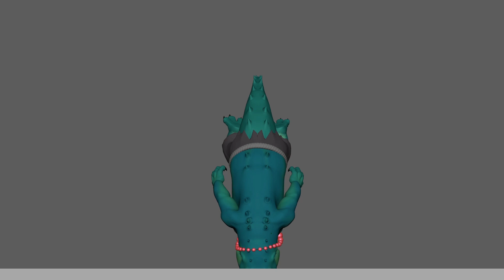Riot Contest Animation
I did a bit of an update to the Riot contest piece I did last month.